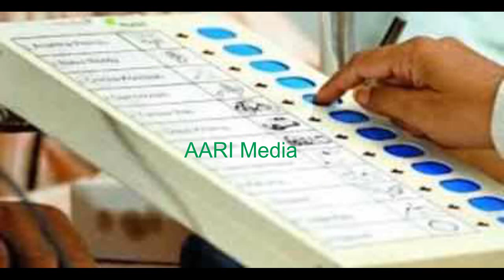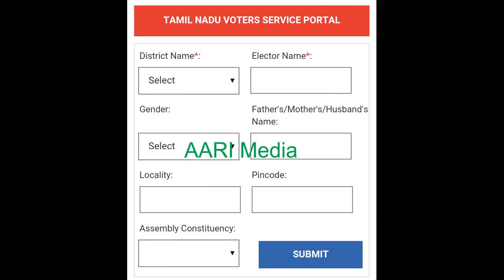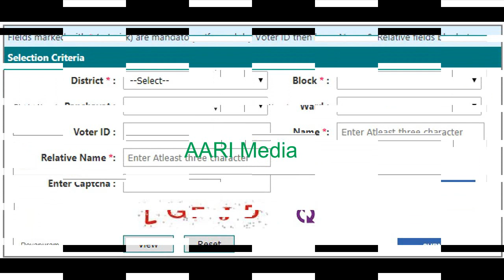வாக்காளர் சீட்டு கிடைக்கவில்லையா? இதோ உங்கள் விரல் நுனியில் தீர்வு | அதிகம் பகிரவும்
India Election 2019 how to cast your without booth slip vote advice by Advocate SARANYA SUBRAMANI B.A.B.L., LL.M., M.A.
check your name
vakkalar seetu illamal eppadi vottu poduvathu?
How to get voter slip from sitting in the home,
How to check the election booth
how to locate election booth,
In the election booth if they r not issuing booth slip or they r saying our name is not here available then use all these options to vote
Right to vote is a fundamental right!
vakkalar seetu kidaikavillaya? itho ungal viral nuniyil theervu
Ahikam pakiravum avasaram,
the video must watch before you vote
 how to get voter slip
share fast to everyone

AARI Media is created to present the videos from many fields such as cookery, cooking tips, tips for life, organic gardening, terrace gardening, Kitchen garden, education, science, Pets, plants, Botany, travels and events, entertainment, classical music, etc.
We do more concentration on education and science videos. We make videos related to classical dance, and Scientific and travel and videos related to plants more but also we never miss to make videos for entertainment... whatever we enjoy around us we will let you know it and watch it live or as recorded video...